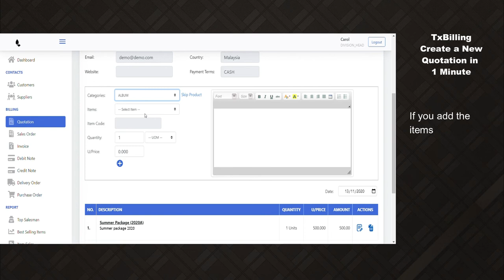Online Billing | Invoicing System | TxBilling - Create a New Quotation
TxBilling is an efficient online base system that you can pick up in an hour. Plus let you have less paper work and more productive time in your business.

The system is user friendly and the report us so much powerful and useful. We have an efficient service and support team to take care and continuous improve the system to deliver the best feature to your needs. With TxBilling System, you can fully utilize your manpower and resource into the most profitable activities that benefits to make money to your company.

TxBilling System Function (Create Quotation):
1. Click on 'Quotation' in navigation
2. Click on 'ADD NEW'
3. Fill in the required information or data.
4. Click on the add icon.